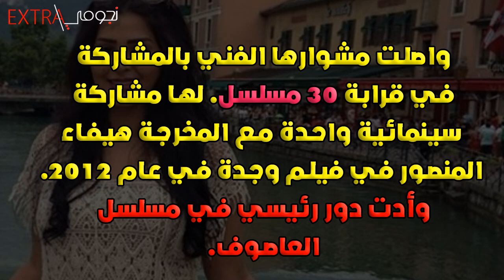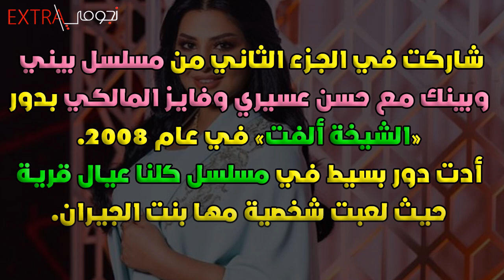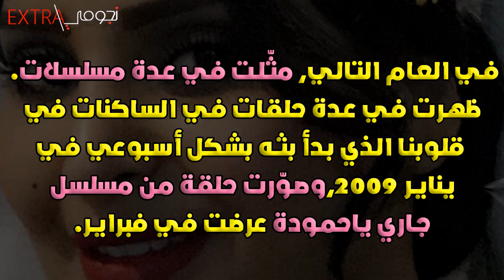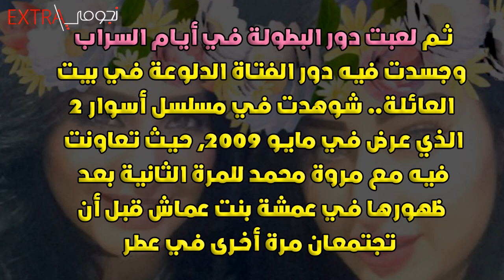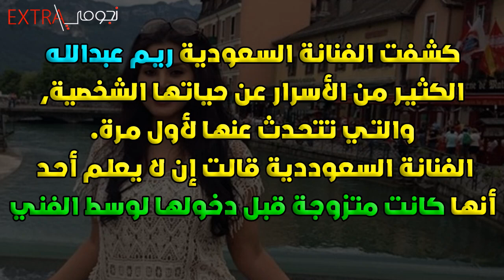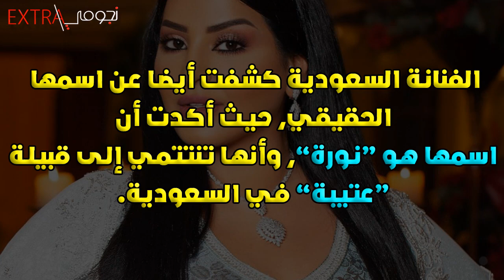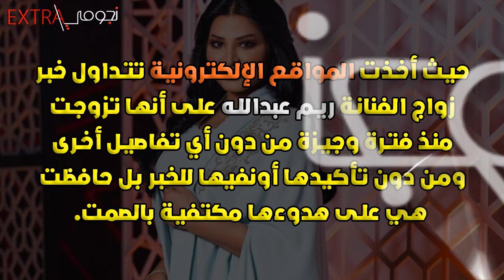تزوجت وانفصلت وشاهد من يكون زوجها الحالي وشكلها قبل التجميل وعمرها حقائق عن ريم عبدالله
تزوجت وتطلقت ولديها طفل وشكلها قبل التجميل وعمرها وحقيقة زواجها حقائق عن ريم عبدالله